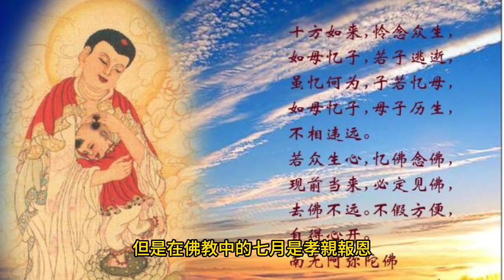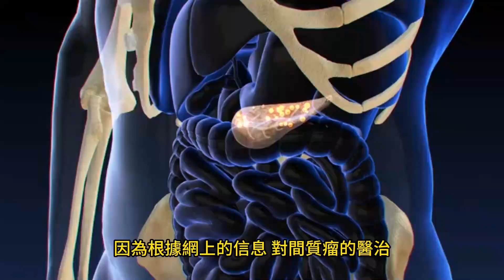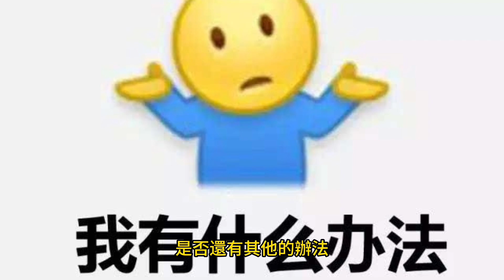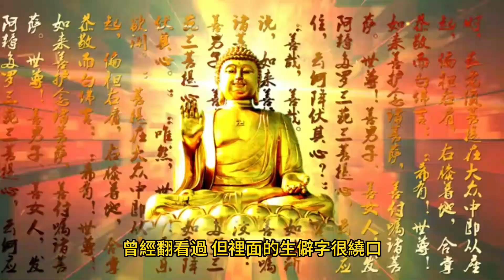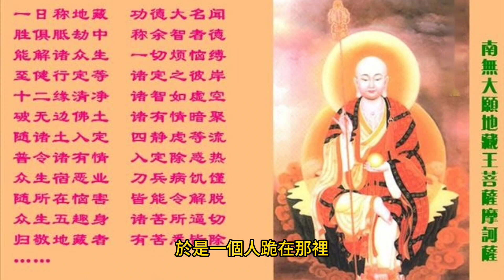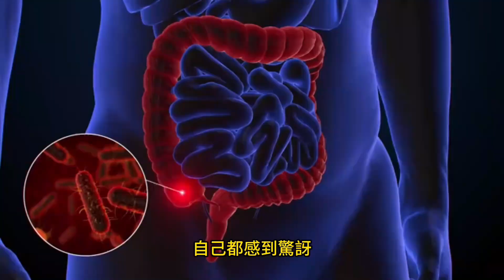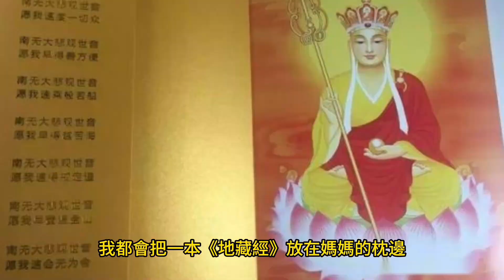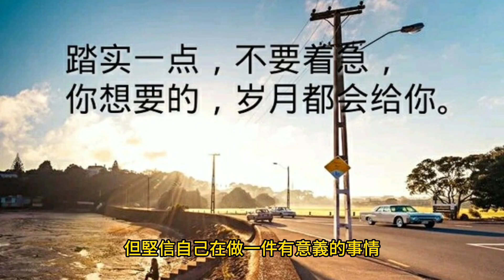《地藏菩薩感應事蹟18》：301醫院專家驚呼奇蹟，誦《地藏經》並放生，打破醫學定論！【2023年9月2日農曆七月十八】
— 01:07 - 直接進入故事正題。

緣起：
農曆七月，在民間被稱為「鬼月」，但是在佛教中的七月是孝親報恩、祈福修善的「吉祥月」、「報恩月」、「孝親月」。從古到今，每逢七月十五，寺院將啟建盂蘭盆報恩孝親法會。農曆的七月三十更是地藏王菩薩聖誕。

因此，在整個農曆七月，秋子將陪伴大家談談《地藏菩薩感應事蹟》，分享讀誦《地藏經》或《地藏菩薩聖號》所帶來的不可思議效果，希望在迷茫困境中的你找到一盞明燈，驅散黑暗。